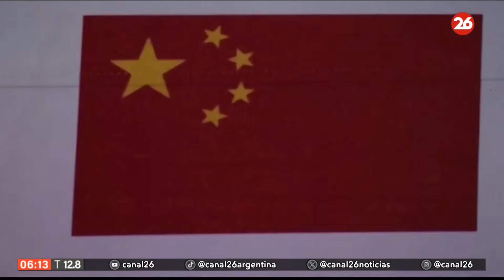Xi Jinping llega a Sudáfrica para la cumbre del BRICS y para dialogar con líderes africanos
👉 El presidente chino, Xi Jinping, emprendió su viaje hacia Sudáfrica, donde realizará una visita de Estado y participará en la cumbre de los BRICS (Brasil, Rusia, India, China y Sudáfrica), anunció un medio oficial.